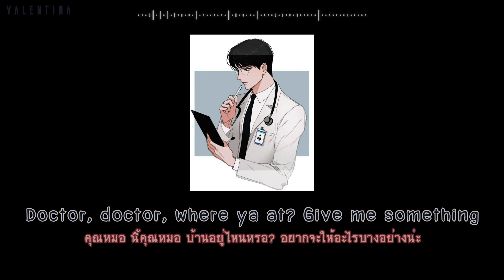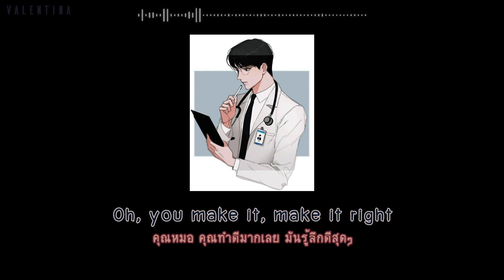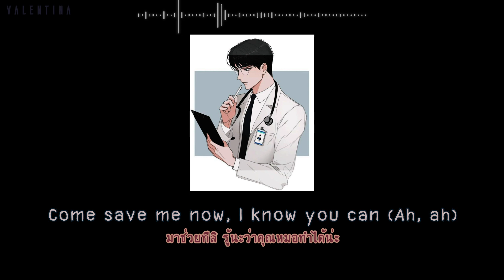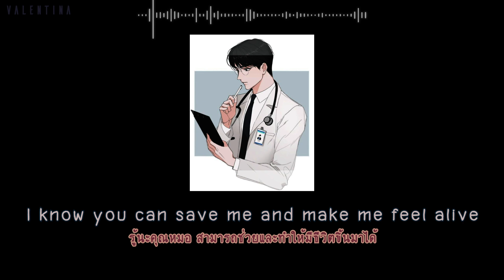[Subthai/แปลไทย] David Guetta - Turn Me On ft. Nicki Minaj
△ ไฟล์เก่านำมารีอัพนะคะ

↣↣↣↣↣  Credit = Pinterest  ↤ ↤ ↤ ↤ ↤